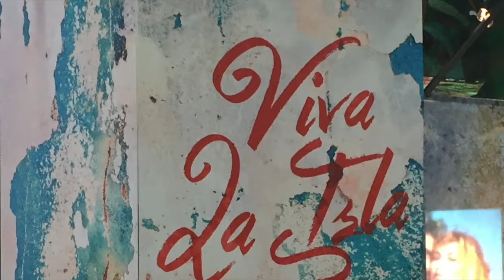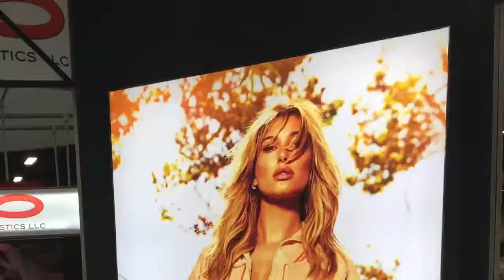GSP's GlobalShop 2017 Booth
Globalshop 2017 booth by GSP. With the La Isla theme, everything from the floor to the canopy was designed, produced, executed, and installed by GSP.